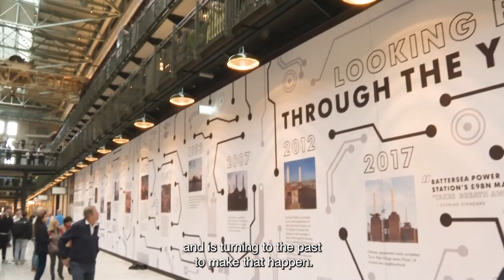Powerplant Turned Shopping Mall | Top Story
Britain attempts to boost economy by renovating a power plant into a shopping mall.